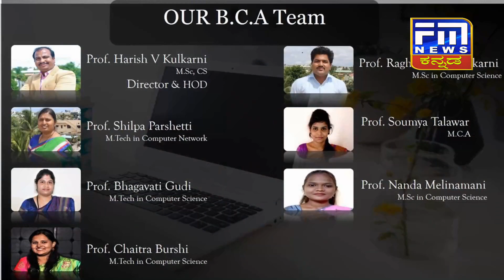ಒಂಟಿ ವೃದ್ಧೆಯ ಮನೆಯಲ್ಲಿ ಹಾವುಗಳ ಸರಸ ಸಲ್ಲಾಪ..! FM NEWS VIJAYAPUR